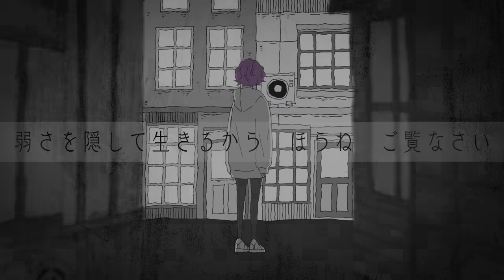須田景凪 - 猫被り(Music Video)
music / 須田景凪
movie / sakiyama

猫被り

路地裏の猫が鳴く
生まれ変わるなら
こんな風に呆れるほど
気儘でいたいな

身の丈に合わない
幸せは恐ろしい
あなたの語る美しさを少し分けて欲しい

ごめんね　あなたの心がわからないの
使う言葉も　見てる景色も似てるのに
痛いよ　素直に笑えない　この姿が
強がりってことさえ言えたらな

暇で腹を満たす
愚かな暮らしだ
誰かを照らす月明りが少し羨ましい

嫌な思い出ばかり
忘れられないよな
そこにあなたが居るんだから
余計憎たらしい

弱さを隠して生きるから
ほらね　ご覧なさい

ごめんね　私も私がわからないの
飾る言葉と　募る孤独が　裏腹で
嫌いたい　嫌えない　馬鹿らしい
この弱さが私なんだから黙って受け止めて

花言葉を並べたって
そんな綺麗な物じゃない
神経を尖らせてさ　互いに枯れていく

また明日と濁したって
絶対なんてないじゃない
不幸なんて求めていない　互いが知っている

あなたの抱くもどかしさを少し分けて欲しい

猫被るくせに　嗚呼　馬鹿みたいね